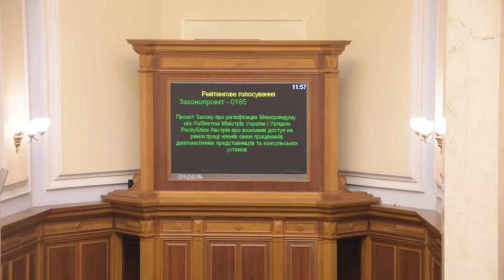У БПП кнопкодавлять за ратифікацію меморандуму між урядами України та Австрії 07.11.18